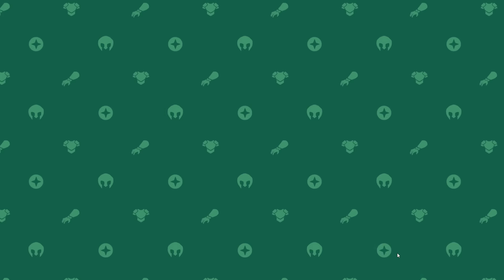갓겜발견 바로 50만원 질러버렸습니다 데몬스쿼드 키우기 1화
게임후기 : 데몬스쿼드 키우기: 팀 방치형 RPG 모바일게임

안녕하세요 이번에 한 게임은 데몬스쿼드 키우기: 팀 방치형 RPG
이라는 모바일게임을 해보았습니다
잘만들었당당당